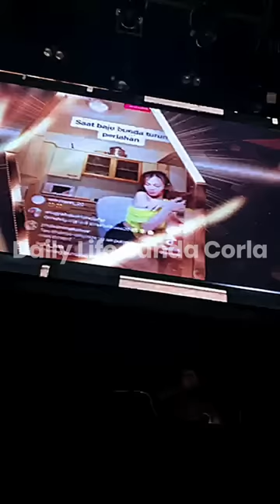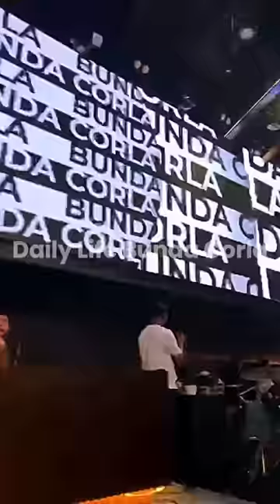MERIAH!!! Konser Bunda Corla di Medan bersama Mak Beti, Maharani Kemala, dan Ivan Gunawan